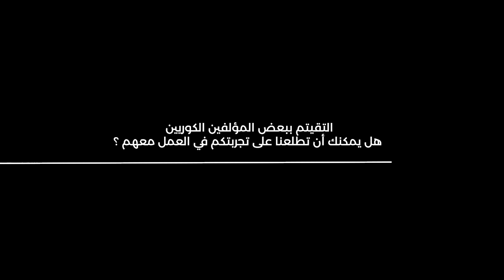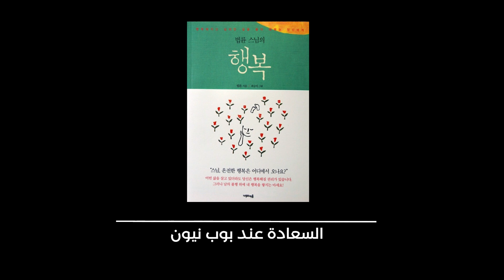Interview with Arabic Translator of "The Vegetarian" by Han Kang | K-Literature Month | KCCEG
يعد لكم المركز الثقافى الكورى بمصر العديد من الفعاليات بمناسبة "شهر الأدب الكوري" والذي يستمر طوال شهر يوليو
احتفالًا بهذا الشهر يقدم لكم المركز سلسلة من مقاطع الفيديو التي تقربنا للمشهد الأدبي في كوريا
قام د. محمود عبد الغفار بدراسة اللغة الكورية فى كوانج جو، كما أنه نشر العديد من المؤلفات والبحوث، وترجم العديد من الأعمال الأدبية الكورية واهمها رواية "النباتية" التى فازت بجائزة البوكر العالمية عام 2016. حصل د. محمود عبد الغفار أيضًا على جوائز عديدة من بينها جائزة أفضل مترجم من المعهد الوطني لترجمة الأدب الكورى عام 2014

سيحدثنا استاذ محمود عبد الغفار عن حركة ترجمة الادب الكوري الى العربية، كما  سيقدم لنا بعض النصائح والترشيحات لمعرفة المزيد عن هذا الادب

تزامنا مع فعاليات (شهر الادب الكوري) الذي ينظمه المركز الثقافي الكوري في مصر طوال شهر يوليو، يحضر لكم المركز مسابقة لمراجعة الاعمال الادبية الكورية المترجمة
١. طريقة الاشتراك: بعد قراءة احد الكتب الكورية المترجمة قم بنشر مراجعة للكتاب على مواقع التواصل الاجتماعي الخاصة بك مع هاشتاج الفعالية
٢.اخر موعد للاشتراك: ٢٤ يوليو
الفائزون بالمسابقة سوف يحصلون على هدايا كورية قيمة
يمكنكم الاطلاع على كتالوج الاعمال الكورية المترجمة الى العربية من هنا

주이집트한국문화원 | المركز الثقافي الكوري بمصر | Korean Cultural Center in Egypt

شكرا على متابعتكم الفعالة لشهر الادب الكوري
رأيكم يهمنا، سنعد المزيد من الفعاليات بناء على تعليقاتكم من خلال الاستبيان التالي